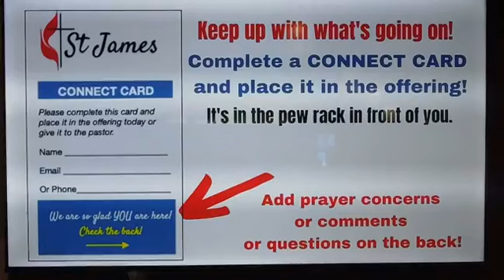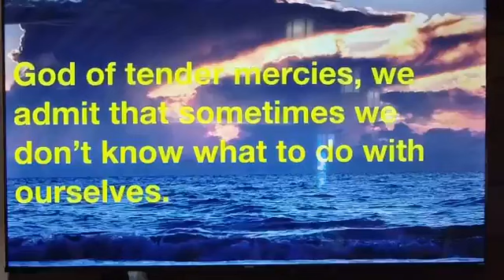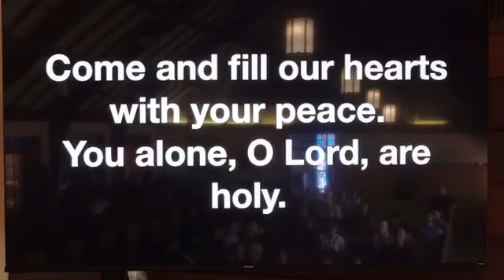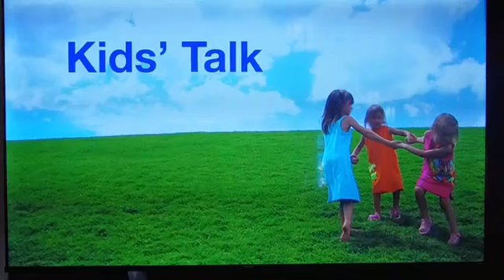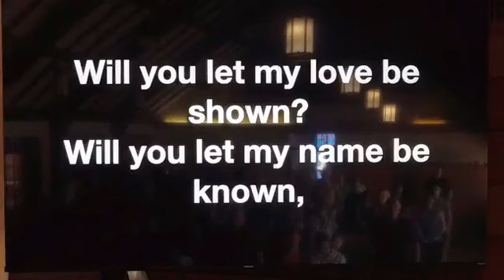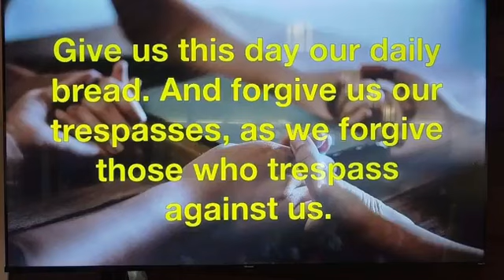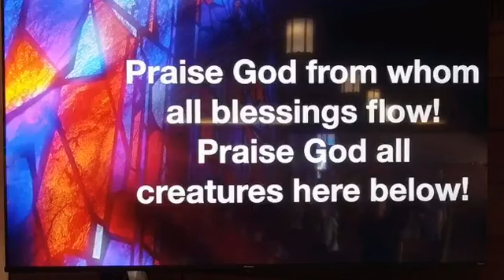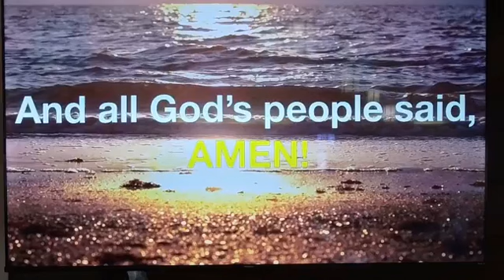Who Are You?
Rev. Ed Bonneau is our preacher today! You will be blessed by Ed’s message.